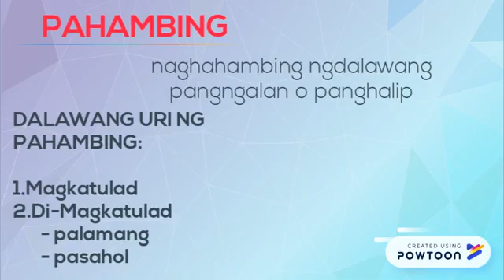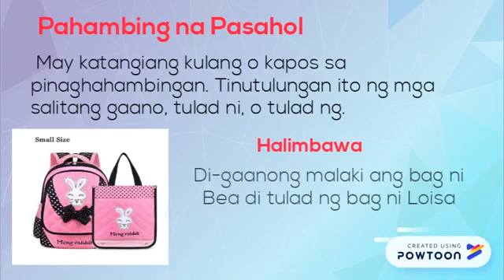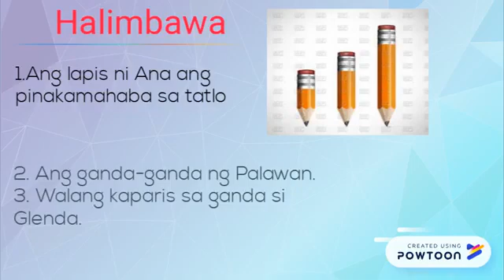Not my vid but filipino can understand this